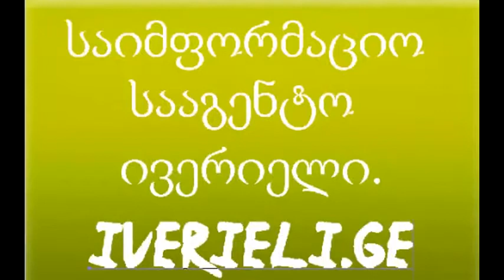რუსთაველზე გამართული აქციის მიზანი